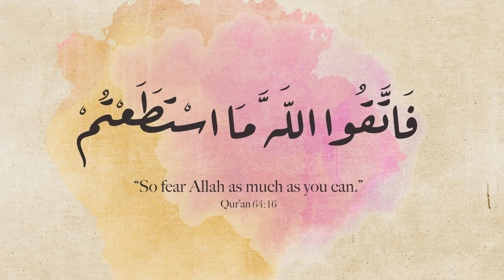It's all or nothing! | Episode 5 | Sacred Truths series | Ali Hammuda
A series on Qur'anic principles and examples of their modern day application.

Principle 4: "Fear Allah as much as you can"